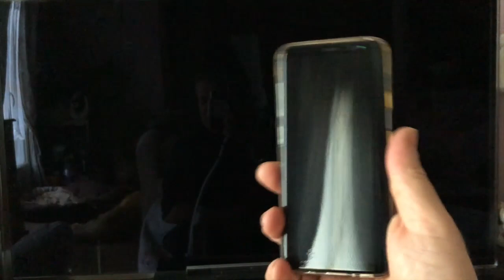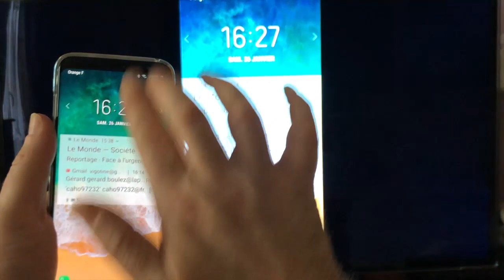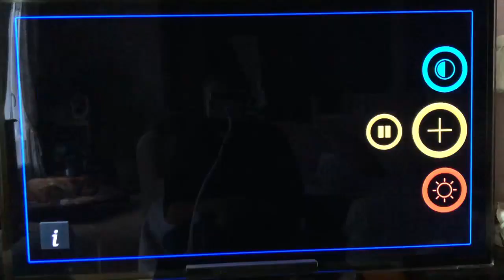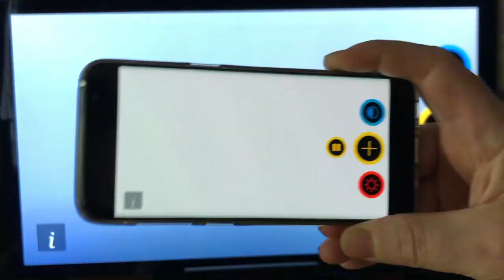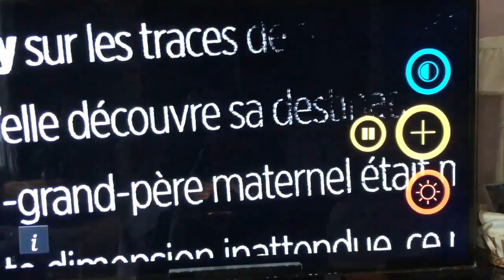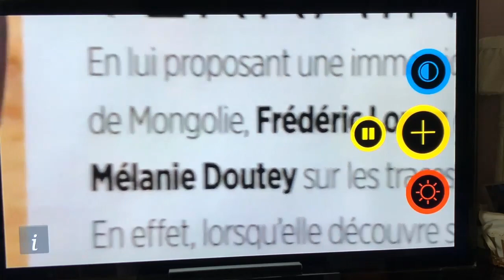Énorme Astuce Android ChromeCast Visor Transformer Votre Télé En Vidéo Loupe Géante !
Salut tu vas découvrir dans cette vidéo comment Caster ton écran de smartphone avec l'application Visor sur ta télé. Transformer ton téléviseur en VidéoLoupe  et lire avec différents mode de vue. Et tout
ceci grâce au ChromeCast De chez Google cette astuce peut être très utile aux personnes malvoyantes atteinte de maladie aux yeux celle que DMLa, Lèber, et plus merci de vous abonner à bientôt.